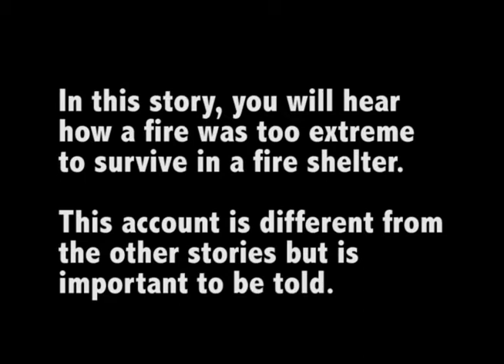WFSTAR: Panther Fire Deployment Story (MTDC)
"Fire Shelter Deployments: Stories and Common Insights" is a program developed by the US Forest Service National Technology and Development Program in Missoula. It will help you understand what you may experience in a fire shelter deployment.

This information should be used to supplement current training.